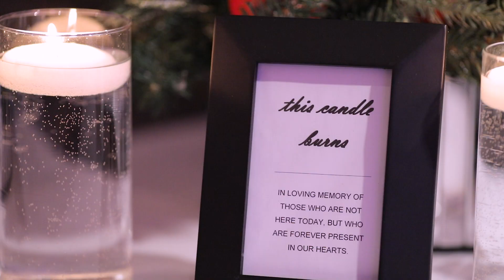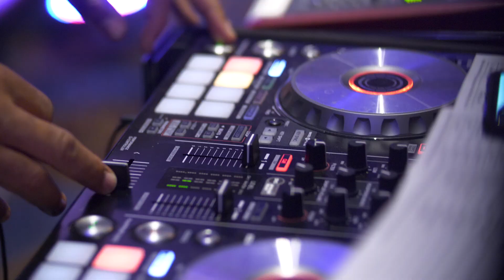The Reception Of Daniela + David || 12.21.19 // Tempe, AZ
Daniela + David Richey's WeddingReception , 12/21/19

What a blast! Thank you for hiring us. We loved it.

Filmed by Skyler Pierpoint and Frank Pantano

Instagram.com/frankpantano